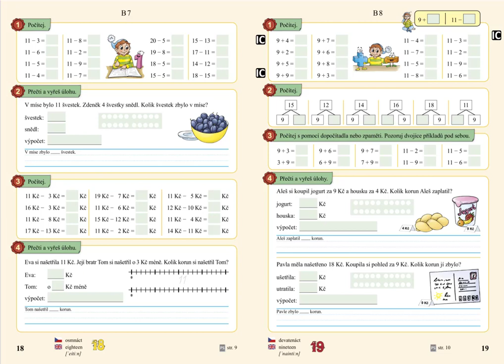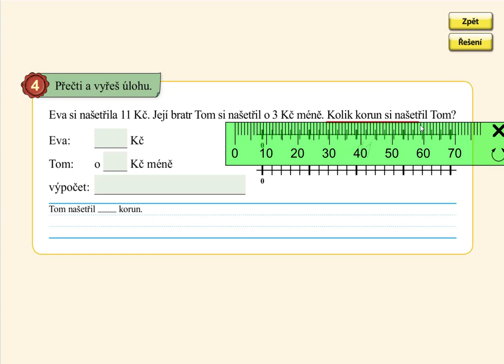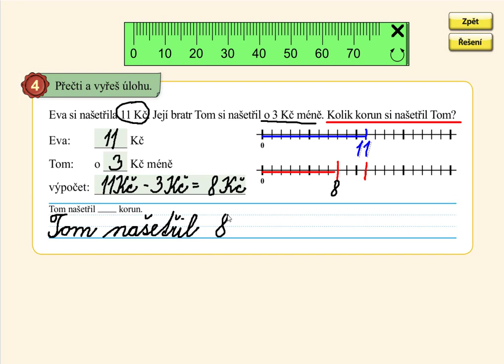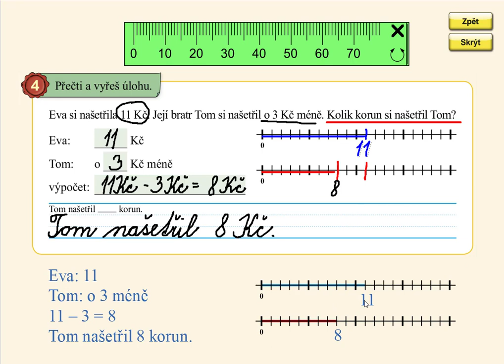Slovní úloha o méně do 20, MATÝSKOVA MATEMATIKA 4. DÍL - POČÍTÁME DO DVACETI, str. 18, cv.4